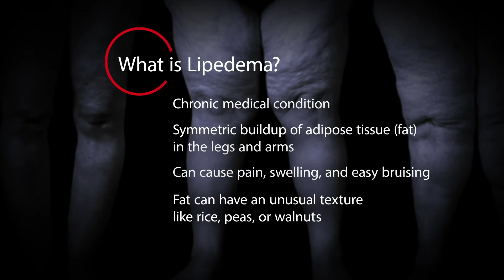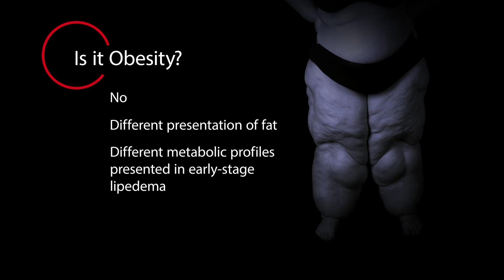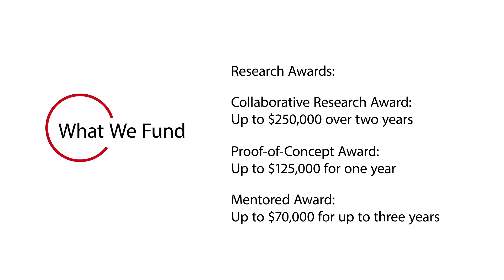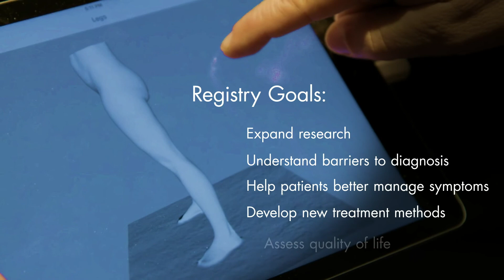What is Lipedema?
This video features descriptions about lipedema symptoms, diagnosis challenges, and related disorders, as well as information on the Lipedema Foundation Registry and the Lipedema Foundation Research Program.